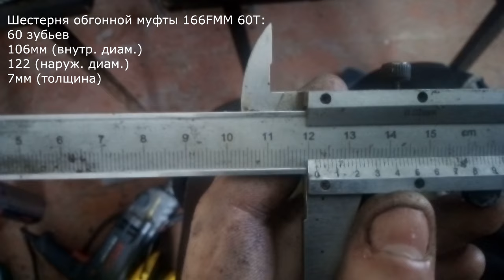Установка электростартера на ЗиД Пилот 2т (часть 2/3)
Подбор венца и приварка его к маховику, расточка отверстия под аркановский стартер и его установка